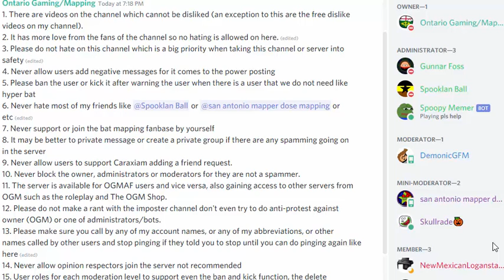OGM Server Rules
Made a typo in rule 14. Corrected as Never allow opinion disrespectors join the server not recommended